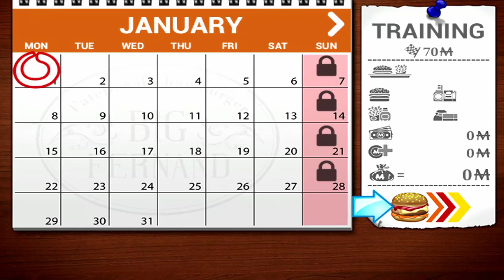Burger Big Fernand Edition Gameplay on Android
Burger is coming back! This time with a French Touch!

Once again, the famous Magma Mobile burger-serving game is coming back for your best enjoyment!
In association with up and coming trendy French restaurant, Big Fernand, we are bringing you a French touch to your favorite tasty game!

This time, you are a brand new employee at Big Fernand and your job is to serve as many clients as fast as possible. You take orders from your customers, serving the customized sandwiches and burgers, deserts and sodas. The more you play, the more ingredients will appear in this "à la française" fast-food! The faster you are, the more tips you can collect!

Take up the challenge and try the Career Mode to cope with a higher difficulty each day of the year!
Work from Monday to Saturday and reach your goal to get more money and new ingredients for the service. Then if you are a great employee, you will even get the opportunity to unlock all the game's achievements!

Try also to do your best in the Time Attack Mode to collect a maximum of coins within the time limit!
This time management game will definitely entertain and challenge all the family!

Features of Burger - Big Fernand Edition:

-"100% Made in France" ingredients' list: bread, beef, pickled onions, poitrine fumée (bacon), grilled eggplant, chicken "maison", marinated peppers, Raclette, Fourme d'Ambert (French blue-veined cheese), gravlax mayonnaise, barbecue sauce "maison", Fernandines (homemade fries), cheesecake Petit Beurre, Franstache, choco-cookie milk, organic lemonade and fruit juice.

-More than 300 levels and 40 achievements for Burger addicts!

So come play now Burger - Big Fernand Edition and become the master king of burgers "à la française"!